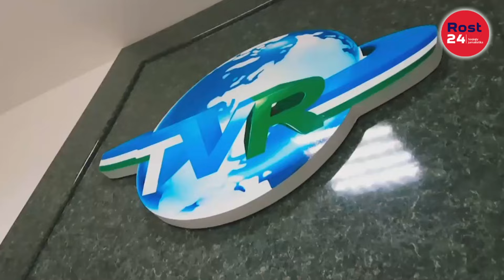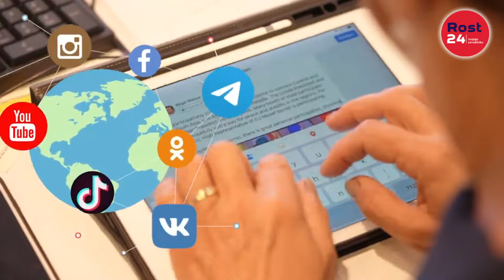Ярим триллионга тушаётган тарғибот: Ўзбекистон телевидениесини ким кўради?